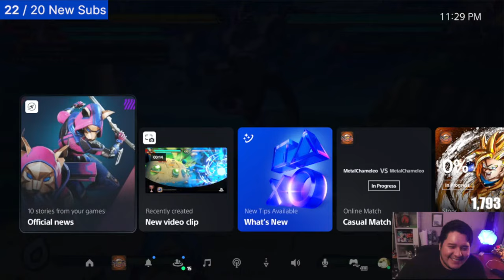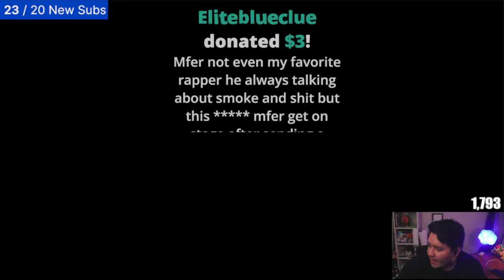DBFZ New patch allows 3 characters. All jiren soon